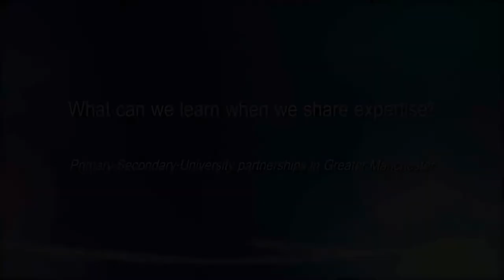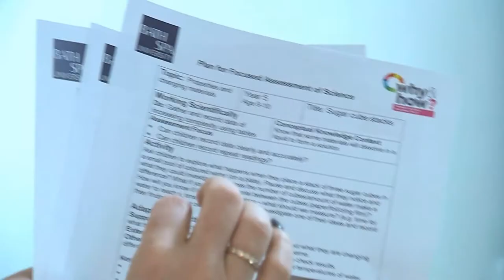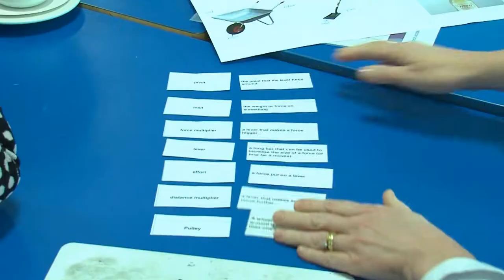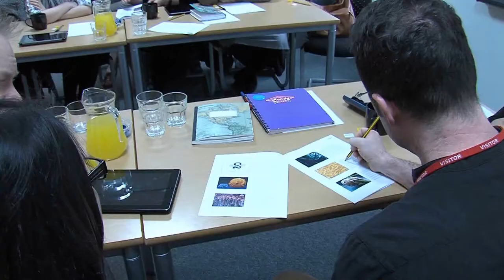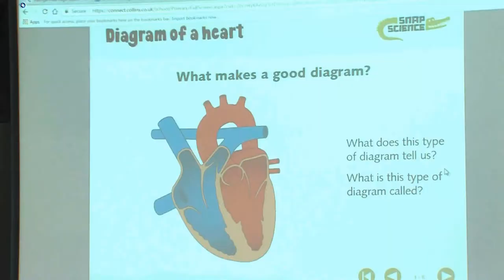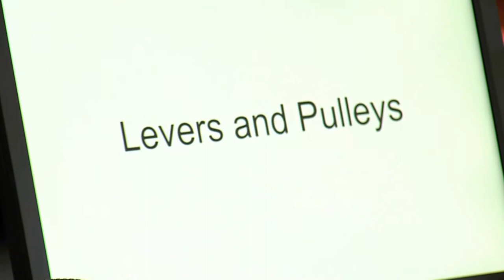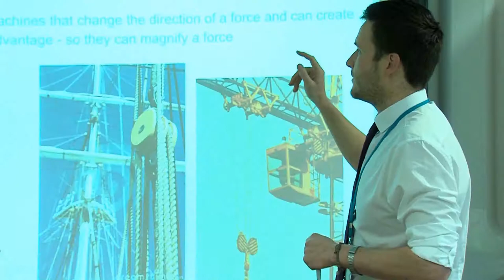Enquiring Science for All Transition Film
Improving primary to secondary science transition through collaboration with Higher Education